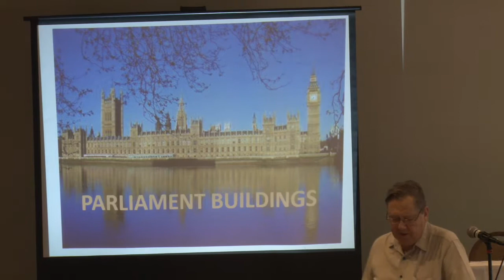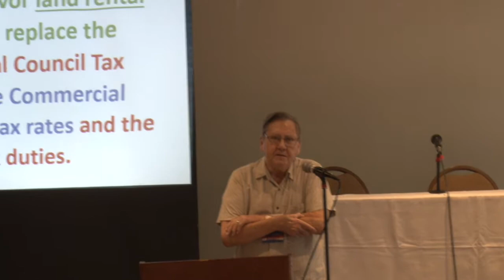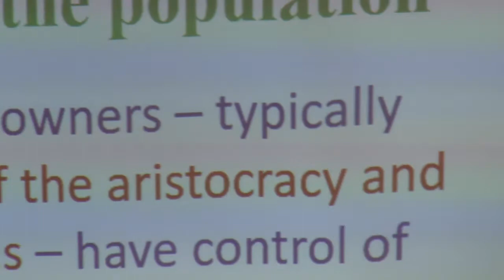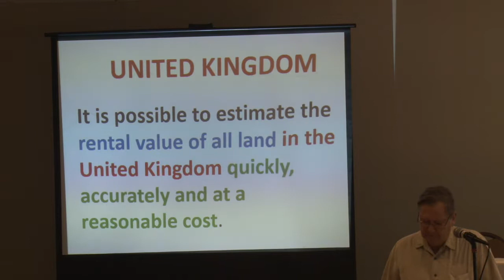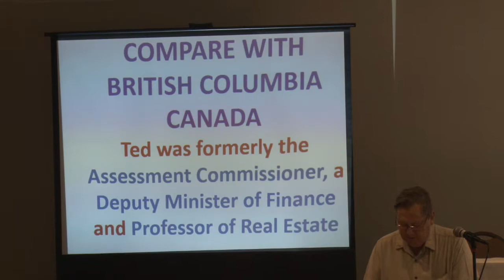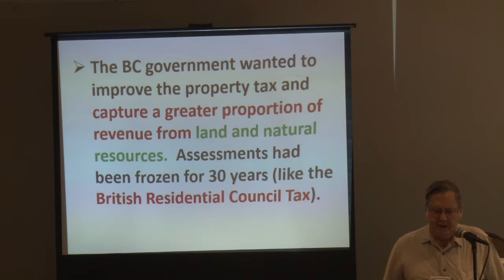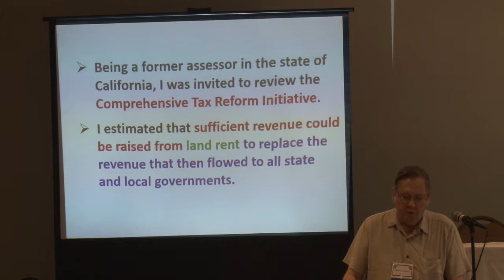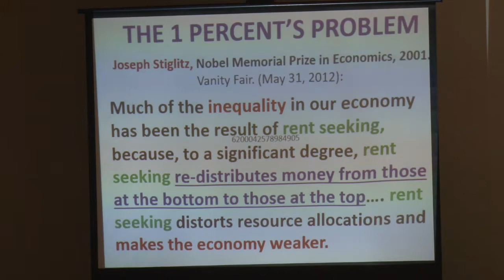CGO 2019 LVT Gains in the British Parliament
Ted Gwartney presents on the Land Value Tax Gains in the British Parliament.